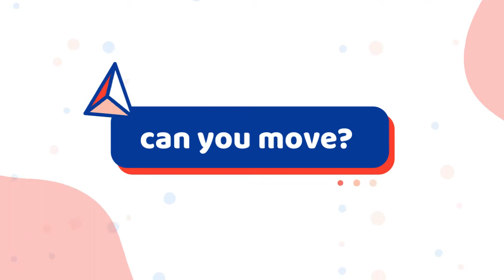Thunder-Imagine Dragons [AMV] Mix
Thank you very much for watching. The song in this one is Thunder by Imagine Dragons. It is a huge help.

A youth begins a quest to fight demons and save his sister after finding his family slaughtered and his sister turned into a demon. You can use them without getting copyright. You just need to give credit to me.